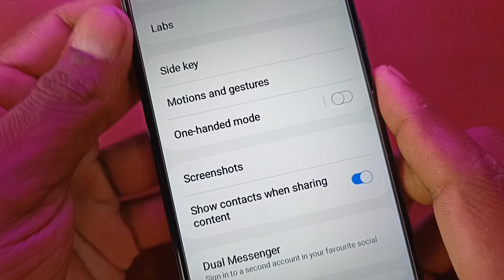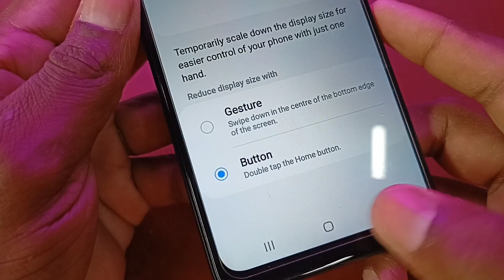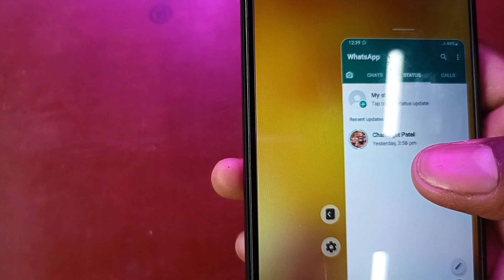Android Hiden Feature || Android मोबाइल कि खतरनाक सेटिंग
More Videos For Samsung Galaxy A03 Mobile :-